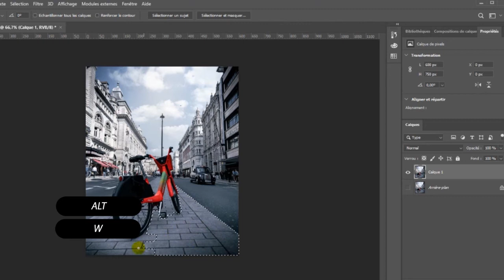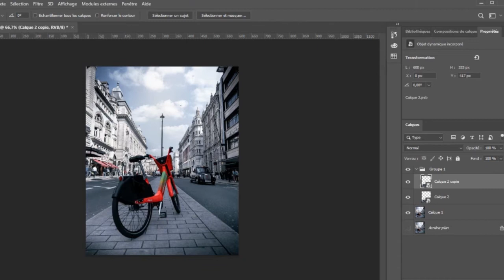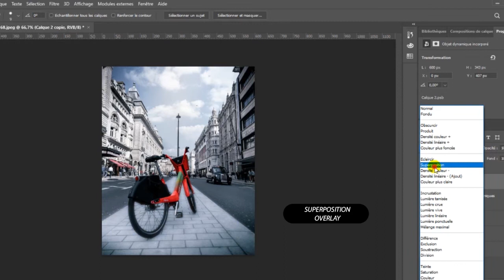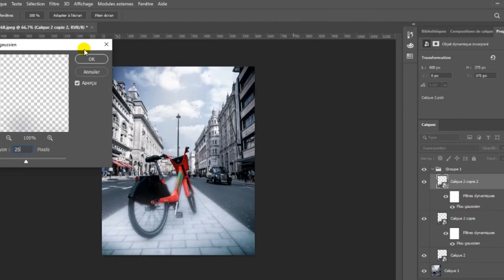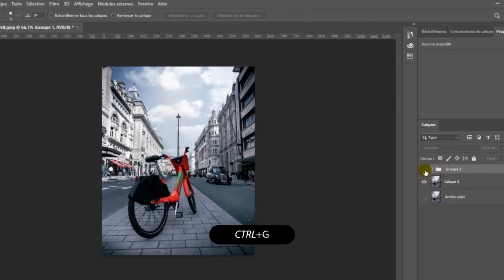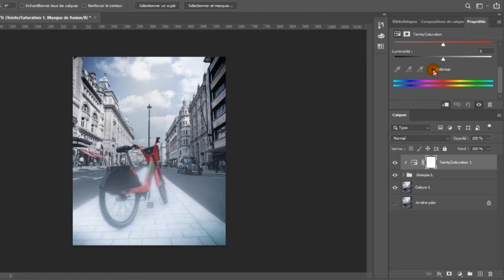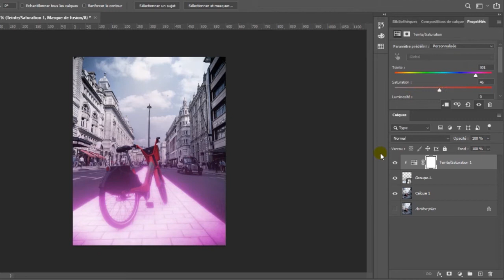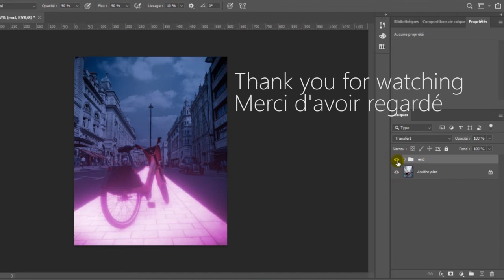Become a master To Glow Anything| #14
Become a master To Glow Anything| Photoshop Tutorial
We invite you to watch all the episodes of this series.
Devenez un maitre pour faire briller n'importe quoi
Nous vous invitons à regarder tous les épisodes de cette série.

Would you like to design your world with us?